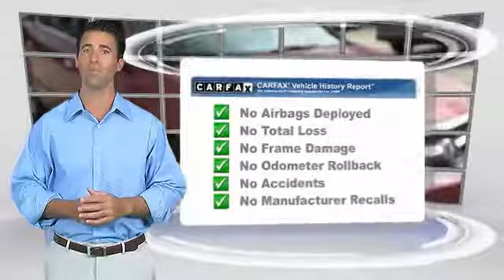2002 Acura TL Metairie LA H545111A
2002 Acura TL

Contact Hyundai of Metairie today for information on dozens of vehicles like this 2002 Acura TL . This vehicle is loaded with great features, plus it comes with the CARFAX BuyBack Guarantee. It's not a misprint. And the odometer isn't broken. This is a very low mileage Acura TL. A rare find these days. This is the one. Just what you've been looking for. Driven by many, but adored by more, the Acura TL is a perfect addition to any home.